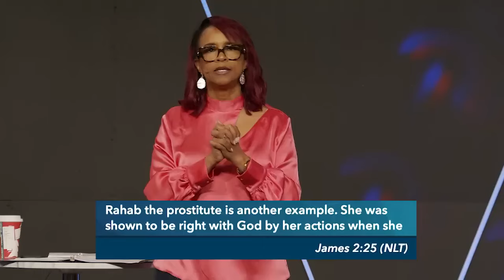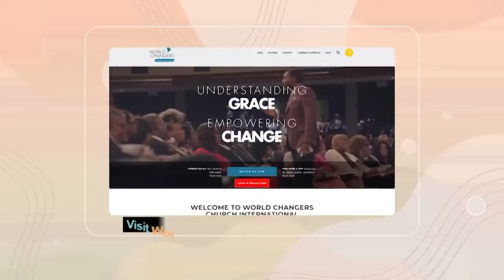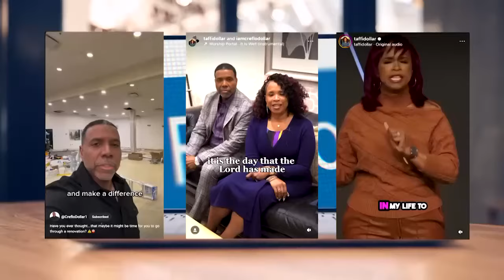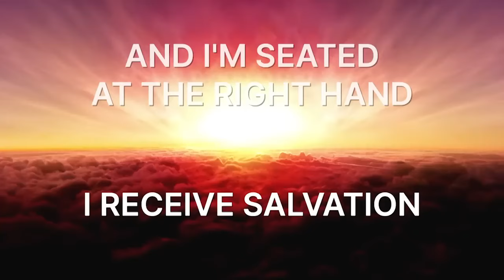The God of Second Chances